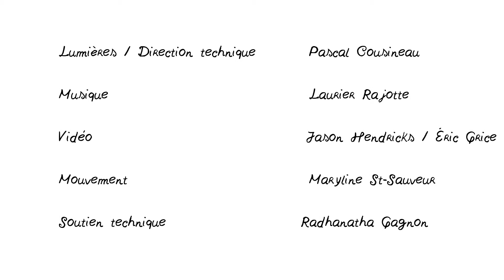Déjà, au début...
Samsara Théâtre et Art Partage
Pour les jeunes de 18 mois à 6 ans